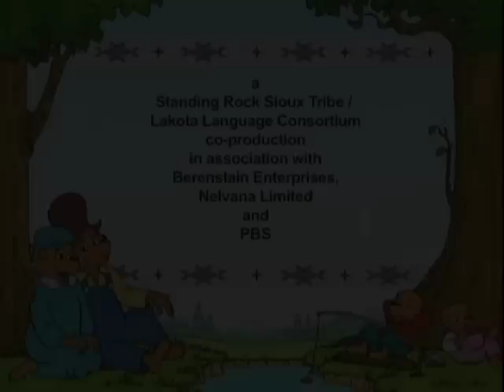Episode 9B- "The Haunted Lighthouse: Pȟetížaŋžaŋ Othí Waŋ Naǧítȟuŋ Kiŋ"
Lakota Berenstain Bears- When the Bear Family vacations in an old lighthouse rendered obsolete by modern technology, they discover that it's rumoured to be haunted. Although the cubs encounter mysterious sights and sounds, they're anything but spooked. In fact Brother and Sister actively pursue the clues to the point where they not only reveal the 'ghost' but come up with a way to give new life to the old lighthouse as well as the old lighthouse keeper.

Lakota

Matȟó Hokšíla thiwáhe kiŋ thiyóžaŋžaŋ waŋ ektá wóasnikiye yuhápi yuŋkȟáŋ hél naǧítȟuŋpi kéyapi čha naȟ'úŋpi. Táku okáȟniȟ-phiča šni séče kiŋ hená kȟokípȟapi šni éyaš éeye tókhel okíhipika iwápasipi na ečhél wanáǧi séče kiŋ yuákaŋl ičúpi. Naháŋ nakúŋ tókhel thiyóžaŋžaŋ tȟaŋníla kiŋ hé é na awáŋyaŋke kiŋ akhé uŋphíča héči oyákapi.